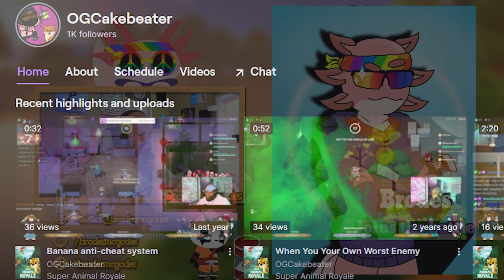Alphabet Duos - OGCakebeater | Super Animal Royale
OGCakebeaters Socials vv